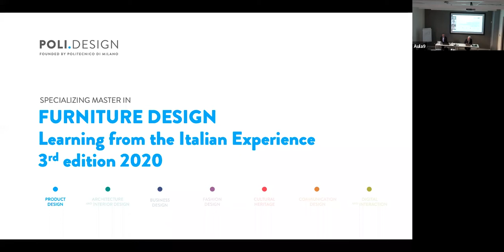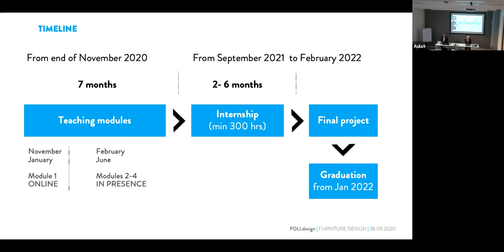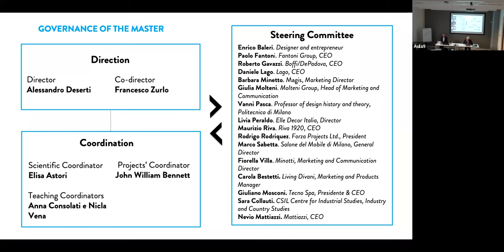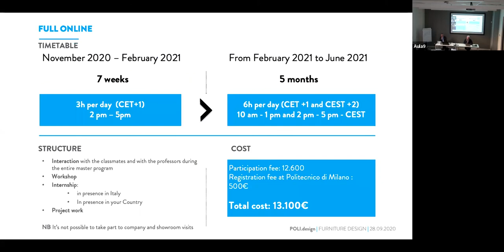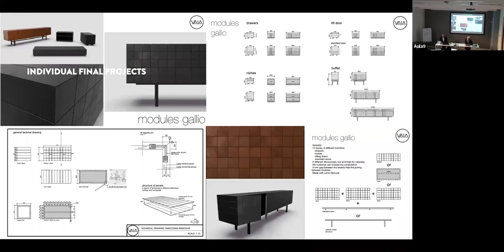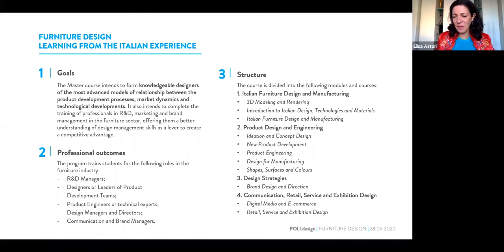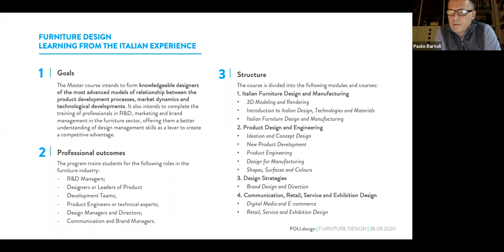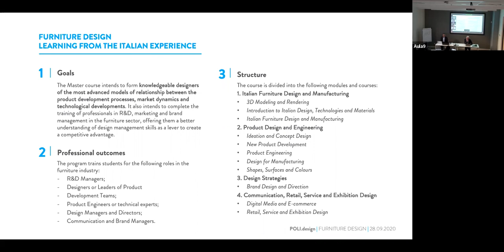OPEN DAY // Specializing Master in Furniture Design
The Specializing Master in Furniture Design by Politecnico di Milano intends to form knowledgeable designers of the most advanced models of relationship between the product development processes, market dynamics and technological developments. It also intends to complete the training of professionals in R&D, marketing and brand management in the furniture sector, offering them a better understanding of design management skills as a lever to create a competitive advantage.